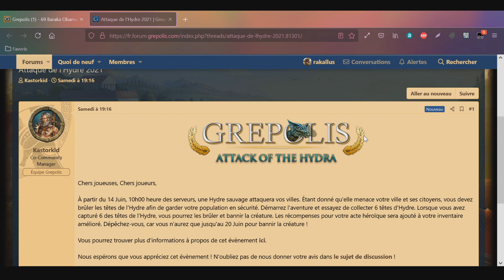Grepolis : L'attaque de l'Hydre